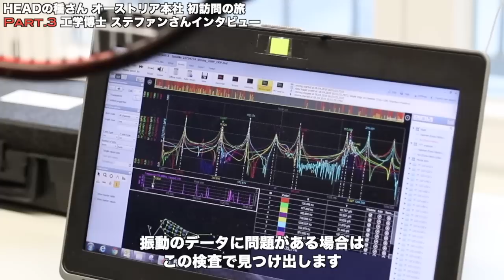【HEADの種さん in オーストリア本社】プロトタイプラケット製造工程 本邦初公開！！（Part.3）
本邦初公開！！【HEAD】オーストリア本社で行われているプロトタイプのラケット製造工程と製品検査方法をご紹介します。HEADTENNIS
【HEAD】ラケットラインナップ一覧